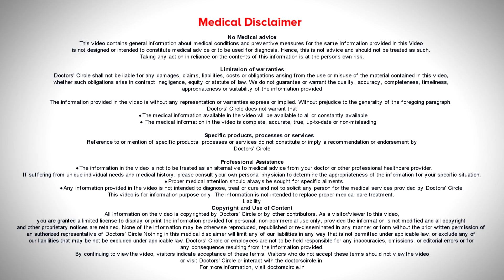SEAL your TEETH from CAVITIES with PIT AND FISSURE SEALANTS - Dr. Lahari A.S.R | Doctors' Circle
Dr. Lahari A.S.R | Appointment booking number : 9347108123
Public Health Dentist | Leo Dental, HSR Layout, Bangalore
When it was announced to fight corona everybody were relieved like it was a blessing from above that we found a vaccine which would actually prevent the Covid 19 pandemic. It has been a game changer or a life-saving boon that has saved the lives of so many people. When it comes to thinking a vaccine can prevent so much of destruction in the world. What happens if there is a vaccine that could prevent the most common disease in the world that is the dental cavity. If there is a vaccine which can prevent dental caries, it will change the phase of dentistry and it will be useful for each and every individual living on the earth imagine having a vaccine which will make you immune to dental caries that would be like you can eat everything you can happily take whatever you want, still you remain caries free. It would be a blessing in presence. So actually in dentistry there exists something called pet and fissure sealants which were equivalent of a vaccine. Pit and fissure sealants are given to a children after the eruption of their permanent teeth.  A common misconception is that pit and fissure sealants are given for primary teeth no they are not given on the primary teeth. Pit and fissure sealants are given on the newly erupted permanent teeth to prevent the further occurrence of dental cavity or dental caries . To understand patent fissure caries, we have to know how sealants work see. First the cavity starts in the pits and fissures that are present on the tooth. Every tooth has some irregularities in the middle of the tooth where the food or the sweet substances go and sit there the cavity starts. So how to fight that cavity is prevention of food lodgement in the patent fissures of the tooth. So as a preventive dentist once the patient of 8 or 9 years above 7 years of age with the newly erupted molars come to us we analyze the tooth structure show the patient's parent that this patient is very prone for dental caries and we do the procedure of pit and fissure sealant. Sealant is an acrylic resin like structure that will fill the irregularities in the teeth so that sweet substance carbohydrate refined sugars don't sit there and don't start a cavity. Pit and fissure sealants doesn't involve any drilling of the tooth, any cutting of the tooth or any alteration in the tooth structure. They are a flowing resin which will flow into the irregularities of the tooth and through curing them they prevent the lodgment of food. Once you take a pit and fissure sealant on your teeth 96 %  prevention of dental caries is shown in various studies that are conducted worldwide. In many of the schools across the globe like UK and US patent fusion sealants have been mandated in the secondary school children. In India the awareness for a fitting fissure sealant is still in a budding stage or nearly not existent. We are trying to inculcate the filling of prevention of dental caries is better than treatment of dental caries. As the saying goes prevention is always better than the cure so after the prominent molars erupt consult a dentist, seal them. This is called seal for sure. You seal them so that they never get the cavity or caries. Once you take a Pit and fissure sealants definitely 96 % protection from the dental cavity or the dental caries. It is a very minimally time taking procedure and a complete non-invasive procedure. Give your child the benefit of dental vaccine or carries vaccine and keep him caries free for the lifetime. Just inquire about sealants avail your kid for dental sealants and you will be thankful enough to the dentist all through your life just know about Pit and fissure sealants.